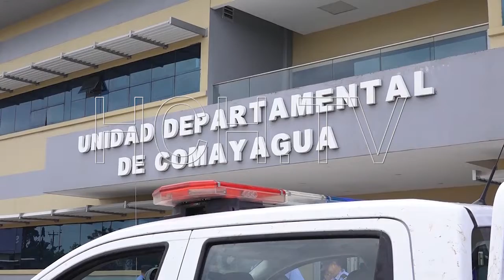Policía preventiva reporta disminución de crímenes en zona central